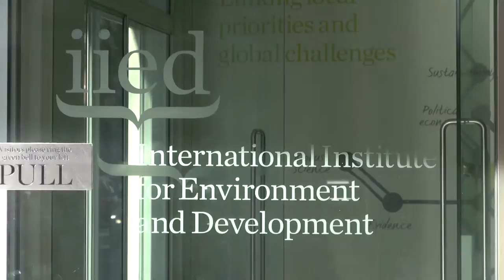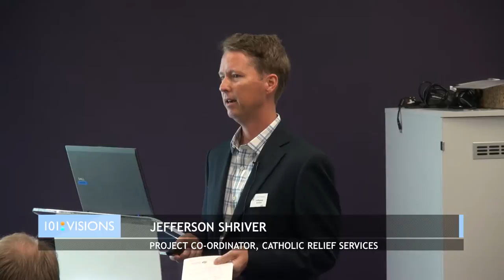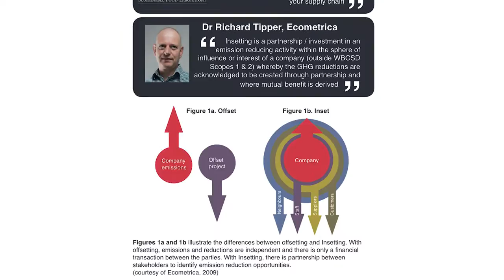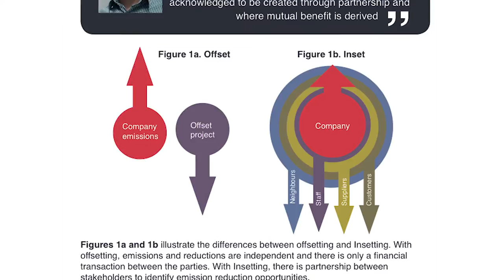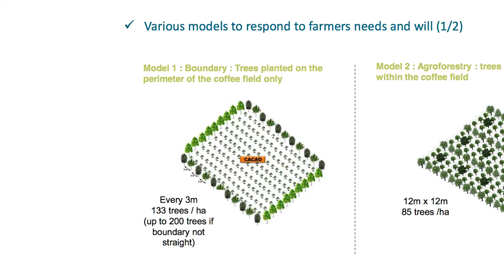Insetting Gathers Momentum - Creating Value in Supply Chains & Ecosystems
Insetting now looks set to take off as a new business supply chain and carbon management approach.  This 101 Vision explains insetting, based round a gathering of thought leaders. Carbon Insetting is an innovative new way for businesses to manage their Carbon Footprint and invest in Supply Chain Sustainability. This new way of creating value in the Supply Chain enhances a business’ 'ecosystem' through strengthening supplier relationships, and at the same time, tackling deforestation and reducing carbon emissions.

Plan Vivo recently held a capacity building event in London to discuss the opportunities and challenges of insetting with project developers, researchers and businesses.

"Thank you everybody for coming here today, to our big Insetting event 'Insetting within your Value Chain', organized by the Plan Vivo Foundation."

Insetting creates long-term positive change by compensating for the social and environmental impact of a business within its own Supply Chain. While Carbon Offsetting allows companies to manage their Carbon footprint, Insetting is a way to do this with additional benefits for the business. Businesses partner with communities that fall within their sphere of influence or that they purchase commodities from and then together they develop new projects that reduce carbon emissions. These projects not only benefit the local ecosystems and the community, but increase supply chain stability for the business.

"We hear time and again in our conversation with Green Mountain, Ben and Jerry's and others, that they are already investing and want to invest back in their Supply Chain as part of their overall concern about the sustainability of supply over time."

Business is rapidly waking up to the need for action on climate change and deforestation, but for many action and expenditure is still not directly linked to the core operations of the business. Insetting has the potential to fast-track action as it provides multiple benefits to businesses as well as to the environment and to local communities. For example, Nespresso are working with Pur Projet on ambitious tree planting programs with coffee farmers in Colombia and Guatemala.

"We started with Nespresso last year with two pilot projects, one in Colombia and one in Guatemala. The program objective is to plant 10 million trees within 2020; to fully inset the footprint of Nespresso."

By working within their own Supply Chains, businesses can gain insight into their operations, strengthen relationships with local suppliers, improve the stability the local ecosystems and ensure long-term quality.

"By explaining to them and I'm not just there with them for three years, but for a long time. This makes the people happy because they feel like they have got support and support that is trying to understand very well how they live."

The first step when Insetting is to establish the Carbon Footprint as well as looking at other social and environmental impacts of a business. Organizations then map out the relationships that they have within their own business ecosystem. What they're looking for is opportunities to create new projects with people that they already work with. The growing network can provide know-how and shared experience to make this easier.

These are long-term projects, often developed and implemented over many years. The business provides finance for the project and for the work done by local communities. Projects can be certified by voluntary Carbon Standards like Plan Vivo. For example, Green Mountain Coffee Roasters recently teamed up with Catholic Relief Services to develop a coffee Insetting project in Nicaragua, under the Plan Vivo Standard.

The coffee industry is a focus for early Insetting projects. Source Climate Change coffee have already seen the benefits from working with farmers in Mexico and Insetting is core to the conservation let brand. Communities who supply businesses also share in the success of Insetting.

Plan Vivo have produced the first guidance manual for businesses who are looking at Insetting. This was launched at the recent networking event in London. An international platform for Insetting is currently being developed to speed the integration of the idea into business and get really clear on best practice as more and more organizations align with the communities and ecosystems that underpin their success.